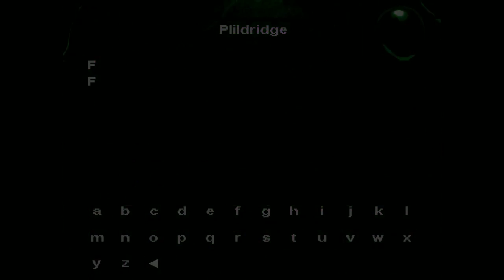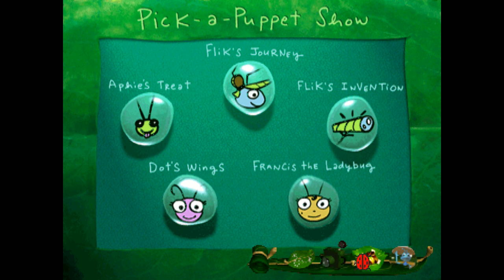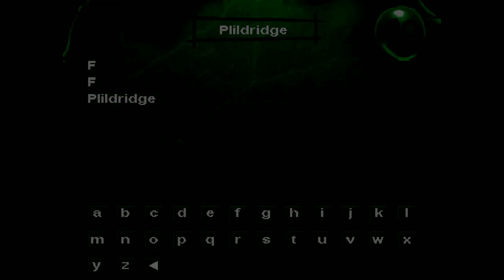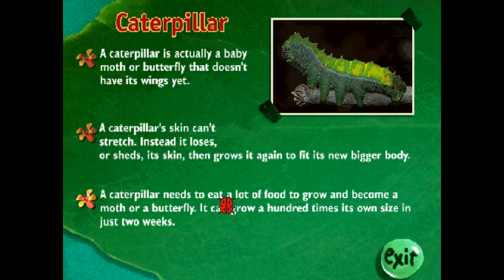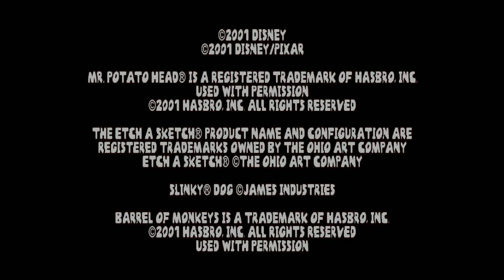[Vinesauce] Vinny - Shovelware Showcase: PS1 Edition (part 18)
Vinny streams Shovelware Showcase live on Vinesauce!
Twitch Livestream of Shovelware Showcase! This is a collection of shovelware games for Sony PlayStation, the stream was recorded/edited by Vappyvap (Vappyvap88).

0:56 - Rugrats in Paris: The Movie
12:17 - Bob the Builder: Can We Fix It?
20:52 - A Bug's Life
37:57 - M&M's: Shell Shocked
44:50 - Spongebob Squarepants: SuperSponge
53:04 - Lego Island 2: The Brickster's Revenge
1:04:35 - Stuart Little 2
1:11:50 - Toy Story Racer